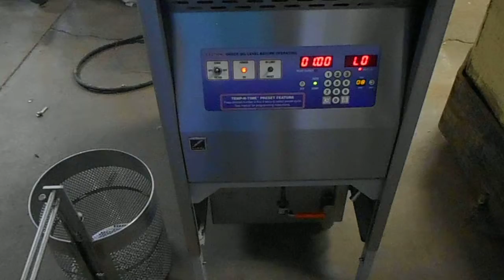fryer while working 003